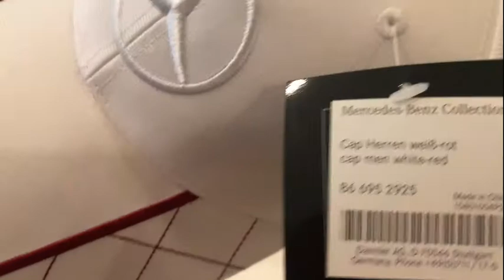Бейсболка Mercedes, B66952925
Идеальный спутник в любую погоду: мужская бейсболка белого цвета из серии young обеспечит надежную защиту в солнечную и ветреную погоду, благодаря подкладке из чистого хлопка бейсболка отличается приятным комфортом ношения. Вышитая объемная звезда «Мерседес-Бенц» впереди создает привлекательный акцент, а тисненый логотип на металлической застежке цвета «Античное серебро» и вышивка на верхней стороне козырька и ленте сзади дополнительно подчеркивают удачный дизайн.

Передняя часть козырька контрастного белого цвета, нижняя сторона козырька контрастного красного цвета с ромбовидной стежкой тон в тон, зигзагообразная вышивка на верхней стороне козырька, матерчатой застежке и окантовочной тесьме внутри и в середине гармонично завершают дизайн. Бейсболка индивидуально регулируется по размеру, благодаря чему обеспечивается надежная посадка. Цвет: белый. Верхний материал: 100% полиэстер. Подкладка: 100% хлопок. Регулируемый размер. Артикул: B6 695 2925